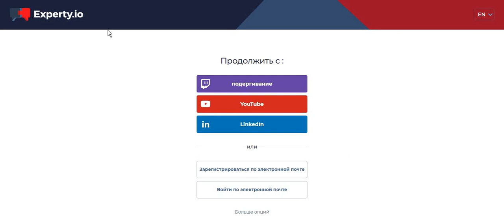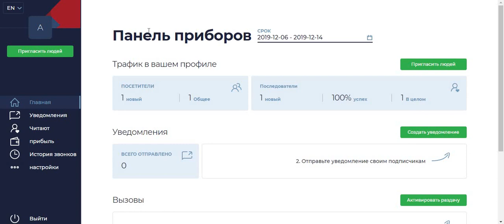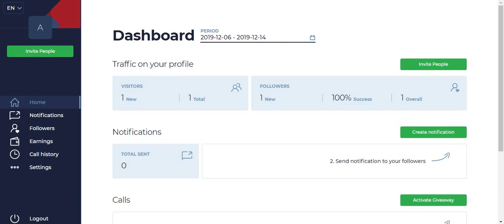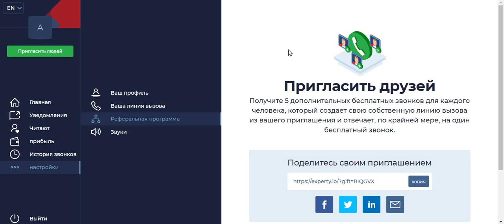Заработок криптовалюты_Получите бесплатные токены EXY с Experty Airdrop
Получите бесплатные токены EXY с Experty Airdrop
  Всего Experty Airdrop стоит 100 000 токенов EXY (~ 1600 долларов), которые будут распределены среди всех участников. Выполняйте простые задания, чтобы получить свою долю от токенов EXY, которые уже можно обменять!
Experty.io - первое голосовое приложение Ethereum, которое позволяет пользователям монетизировать свое время, знания и опыт в глобальном масштабе. Блокчейн Ethereum позволяет осуществлять автоматические платежи от клиента к подрядчику на основе заранее определенной скорости и продолжительности разговора. Центрального рынка нет.